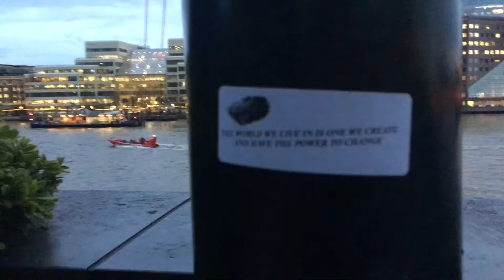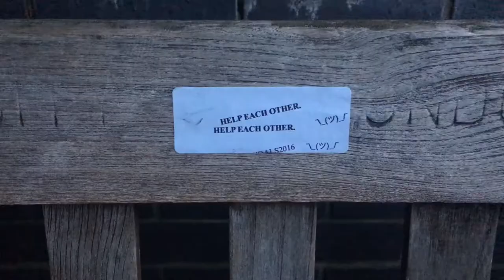WINTER SONG - GLAZIN' (JACUZZI BOYS)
Bear Family